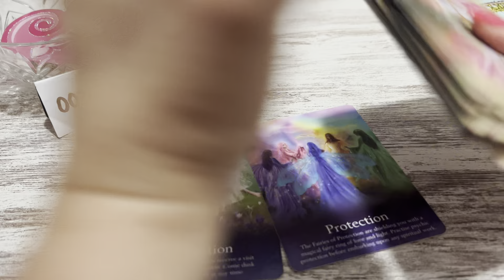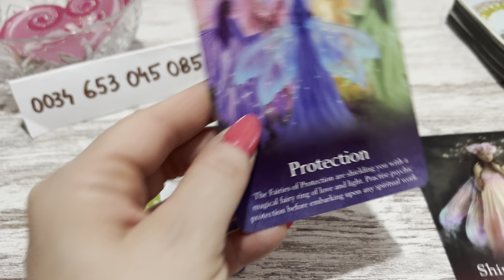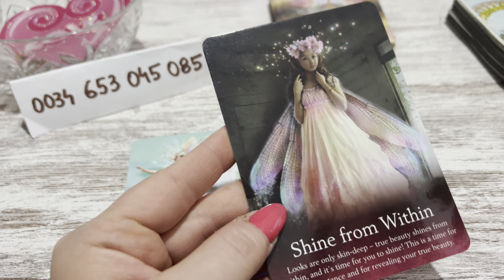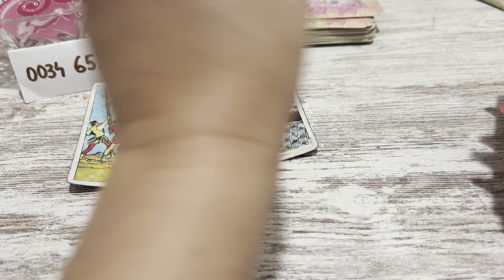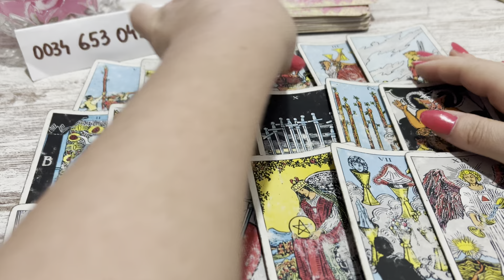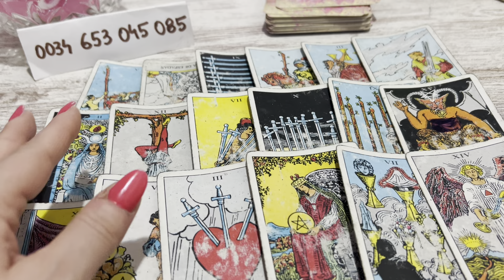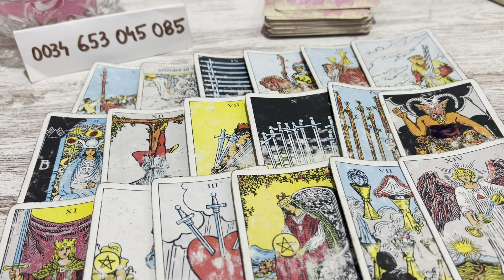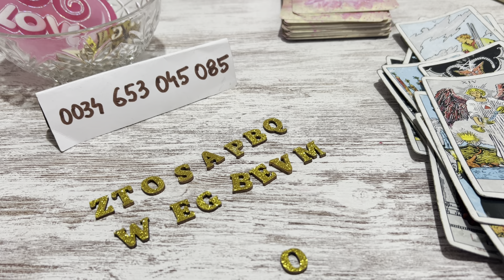CE SIMTE ASTAZI PT TINE ? NU MAI POATE ASTEPTA ! Il MACINA DORUL REGRETELE SI DISTANȚA !